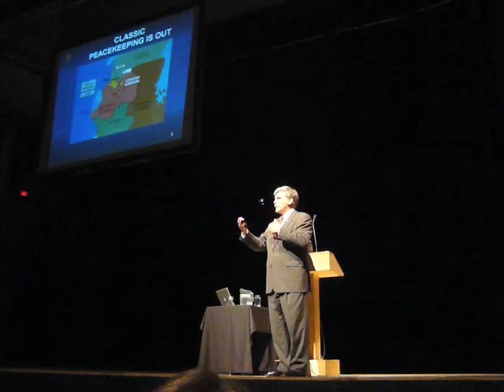Romeo Dallaire at EWB Calgary - Peace keeping is out, conflict resolution is in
Romeo Dallaire speaks at Calgary presented by Engineers Without Border. (March 16, 2008) License

ideas Vacuum
Producer: Kempton Lam